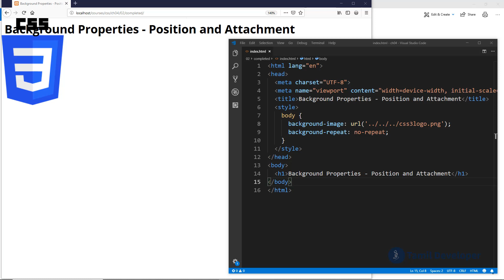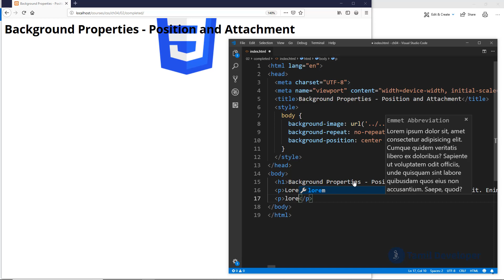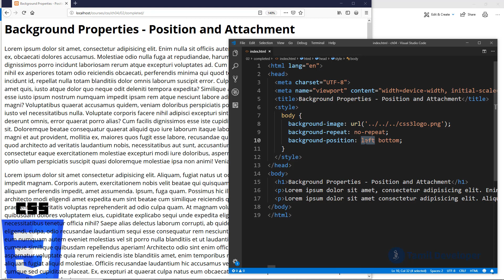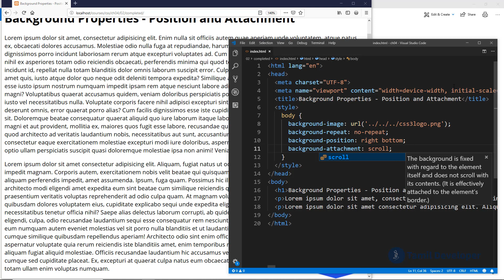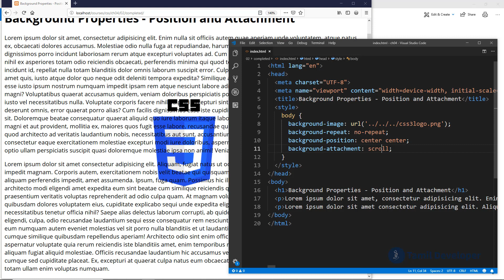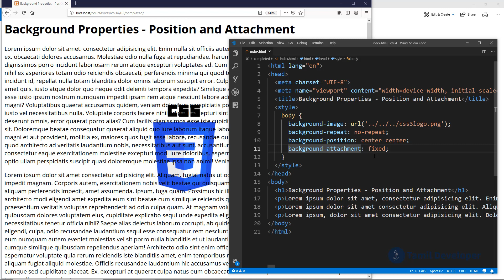CSS Background Position Property Explained in Tamil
This video teaches how to use CSS background position property to style elements of a web page in Tamil language